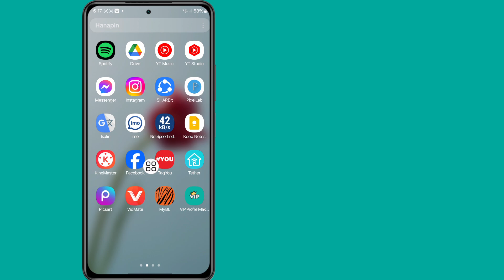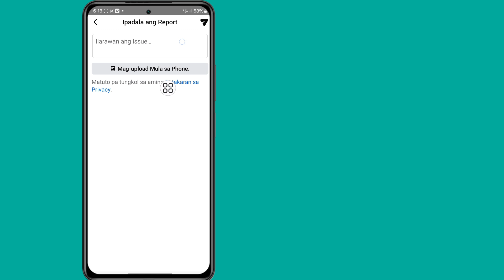Pagbabago ng Pangalan ng Facebook Pakisubukang Muli Mamaya Problema 2024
Pagbabago ng Pangalan ng Facebook Pakisubukang Muli Mamaya Problema 2024 |  Ayusin Please Try again Mamaya Fb Name Change

 Ipasok ang Kahon 👇👇👇👇
 Hello facebook team not allowing me to change my facebook name please try again letter problem is showing please solve my problem

 In This Video I will show you Facebook Name Change Please Try Again Later Problem.this video careful and don't skip this video if you skip this video tapos hindi mo masyadong maiintindihan kaya kung may problema pwede mo akong tanungin and below i will  subukan mong lutasin ang iyong problema kung nagustuhan mo ang video na ito pagkatapos ay mangyaring pindutin ang like at mag-subscribe sa aking channel..

 Salamat sa Panonood (Fast Sulustion 26)